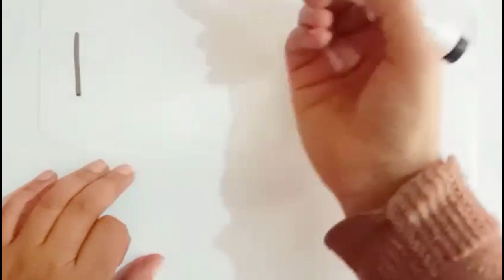Fun Shapes Drawing for Kids Learn 2D Shapes and Colors for Toddlers Educational Video for Children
asma learning
Preschool learning
Fun learning activities
Kids art and crafts
Toddler educational content